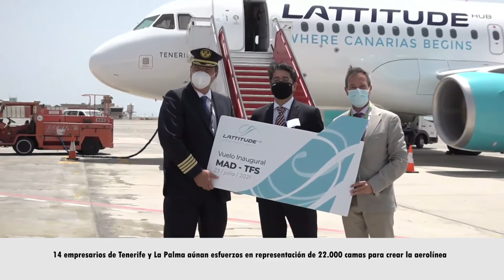'Lattitude Hub' (compañía aérea) inicia sus operaciones